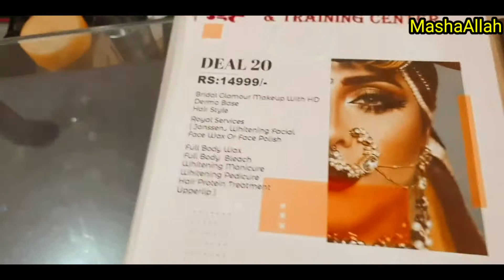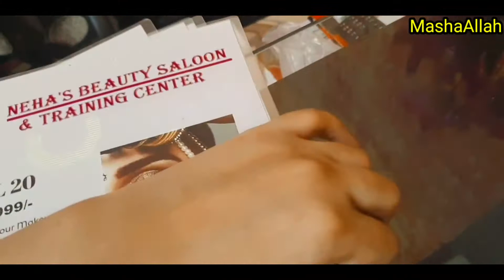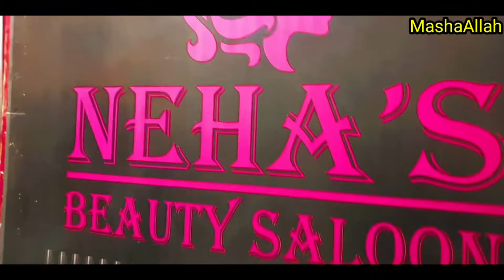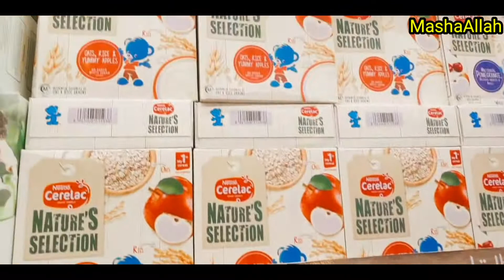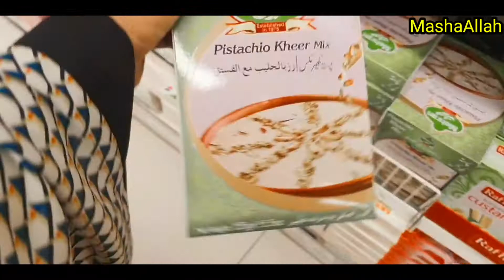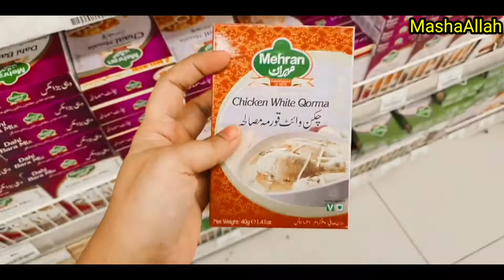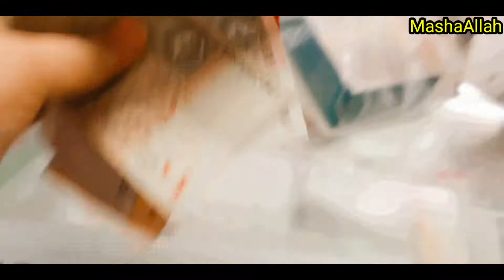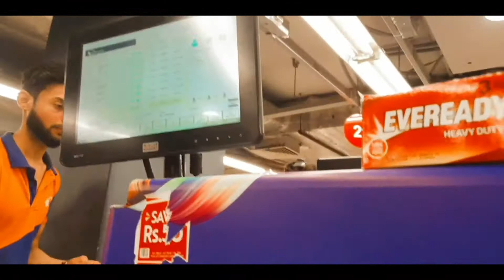Grocery Shopping | Saloon visit | Baby Shopping | Grand Dawat Ke Tayari kon A raha ha ? 🤗👇🏻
Hi youfam,
my name is Urooj Kashif I am Pakistani youtuber &  this is my official youtube channel I am happy married and a mother of beautiful boy i live in karachi And Have Been To Different Countries Because i love traveling. Vlogging in Starting was Just Experiment and it has become my Passion Now Because All The Love I Have Gotten From You All In My Videos I share Lot Of Staff Like Blogging, Event Shopping, Daily Routine, Makeup And Many More. Lastly, I wish all of you happy & healthy life. Remember me &  my family in your prayers.